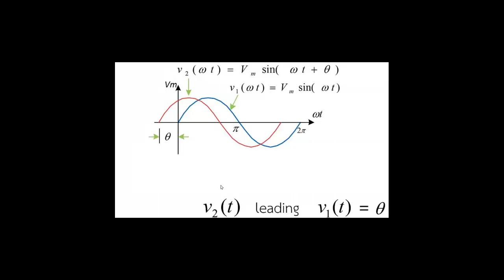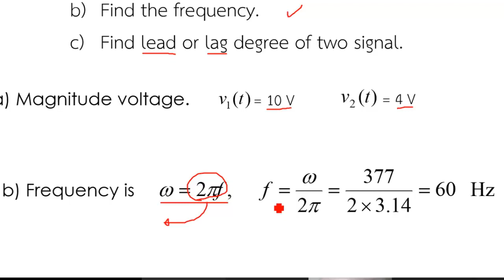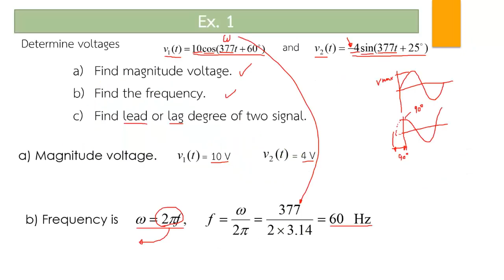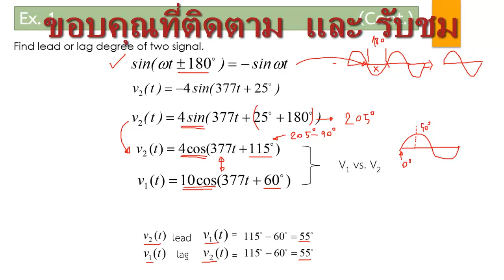การวิเคราะห์สัญญาณ ไซน์ นำหน้า หรือ ล้าหลัง (lead-lag in AC signal)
ตัวอย่างการวิเคราะห์สัญญาณ ไซน์